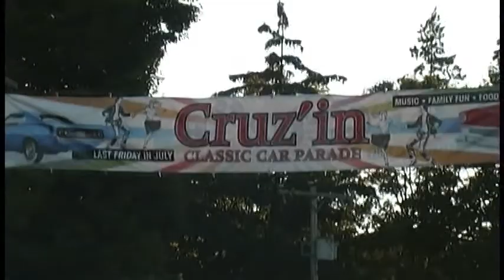CRUZ'IN 2015 PART 6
Description CRUZ'IN 2015 PART 6